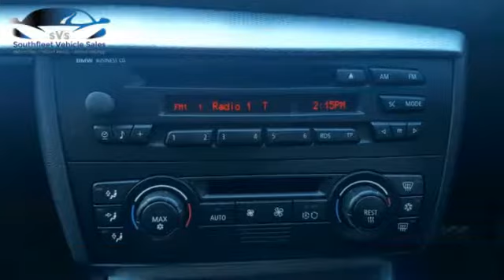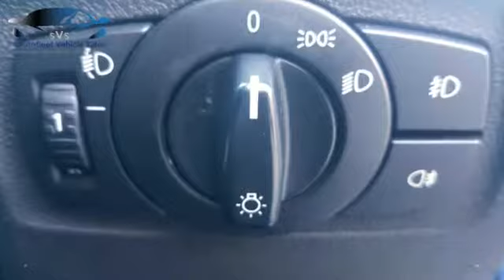BMW 118i 2.0L M-sport from Southfleet Vehicle Sales